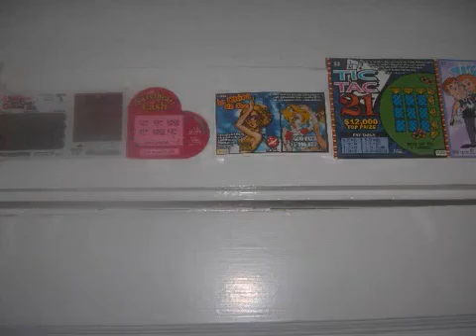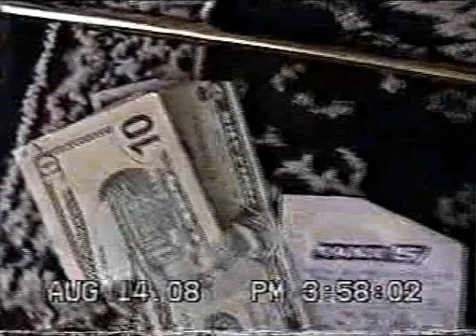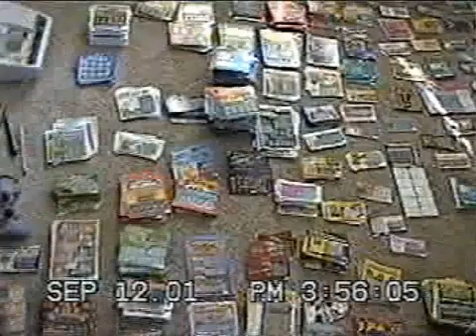FrankieThaLuckyDog "Lottery Tickets" (Music Video)